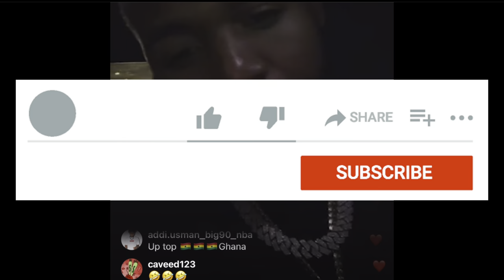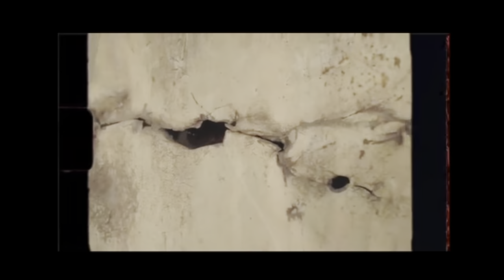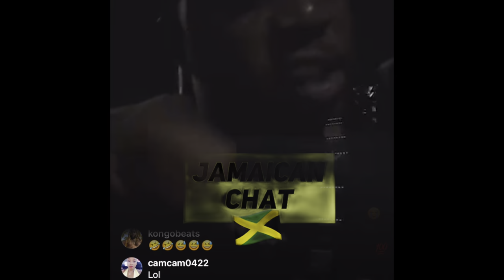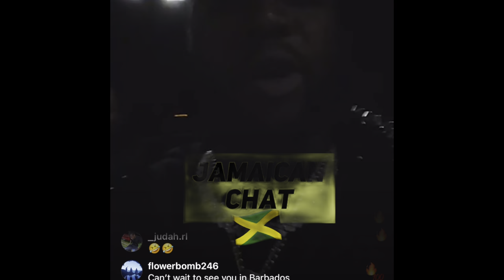Byron Jus Rush Teejay In A New Jersey, Bare Police Get Involved